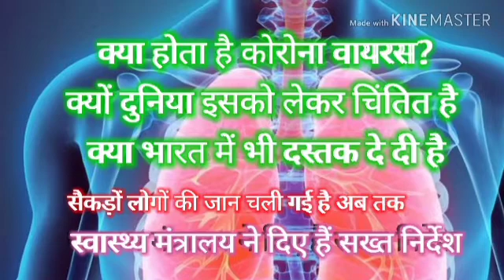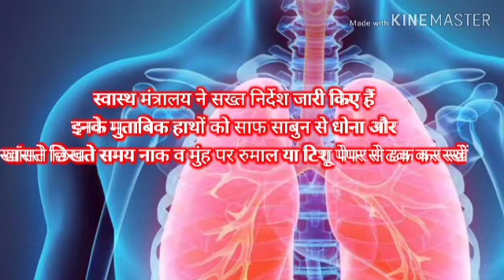क्या है कोरोना वायरस, क्या हैं इसके लक्षण? Covid 19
करोना वायरस को लेकर स्वास्थ्य मंत्रालय ने रेड अलर्ट जारी किया है ,chin m iski starting huee he.. Bachaav hi upchaar h isliye aaspas koee bi bahar se aya person dikhe to suchana de taki or na fele is trha ki jankari ko video m btaya gya he.

क्या 5G टेस्टिंग के कारण आई है कोरोना वायरस की दूसरी लहर ? जानिए वायरल पोस्ट की सच्चाई//hk sir से/

Tweeter account
Telligram links
Exam study point hk sir
Provide to you Gk and some current affairs GK questions and events.